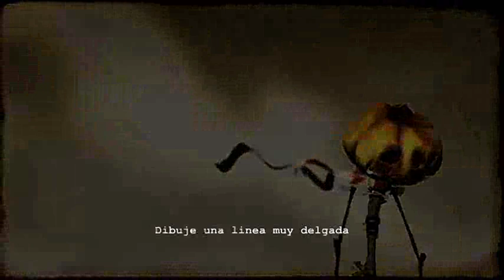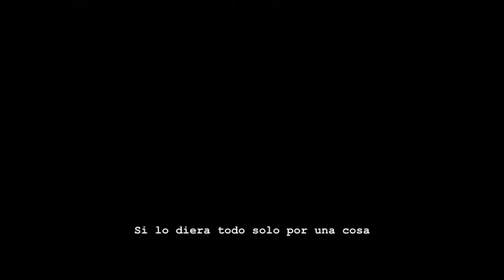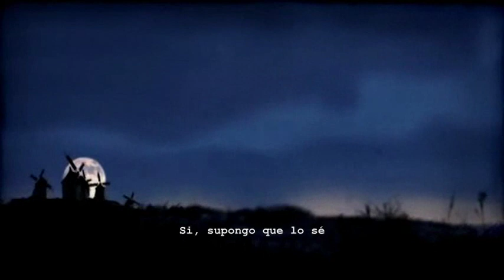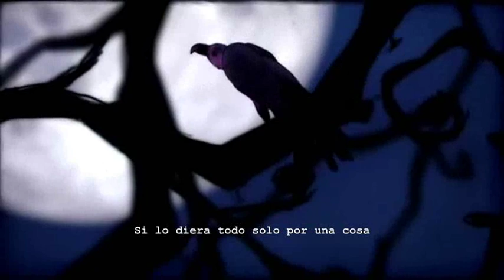Finger Eleven -- One Thing sub español